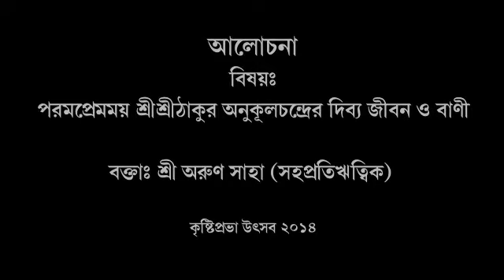Speech by Sri Arun Saha (SPR)